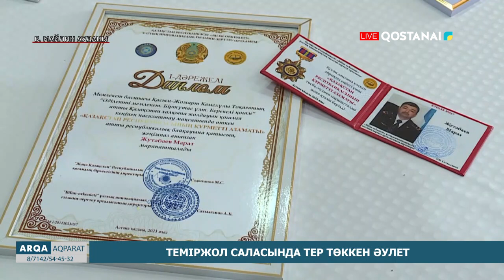Теміржол саласында тер төккен әулет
Теміржолда 158 жыл бойы еңбек етіп келе жатқан әулет Б. Майлин ауданында тұрады. Кезінде Алдамұрат Жұтабаев ақсақалдан басталған қызметті бүгінде балалары мен немерелері жалғастырып келеді. Ата жолын қуған әулет мүшелерімен тілшіміз арнайы барып тілдесті.